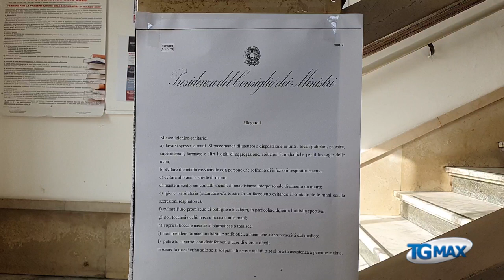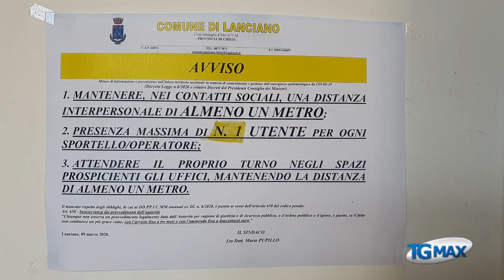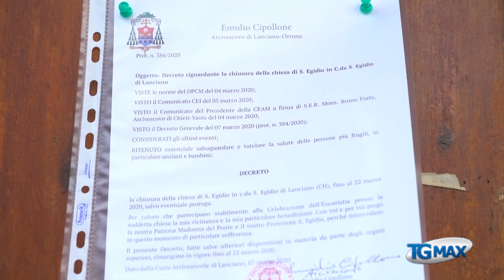Lanciano: sotto controllo il focolaio del condominio al quartiere Santa Rita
Lanciano: 6 nuovi casi positivi in un condominio al quartiere Santa Rita, sono dello stesso nucleo famigliare. Il sindaco Mario Pupillo: "Situazione sotto controllo".